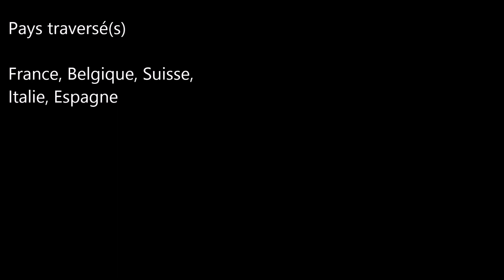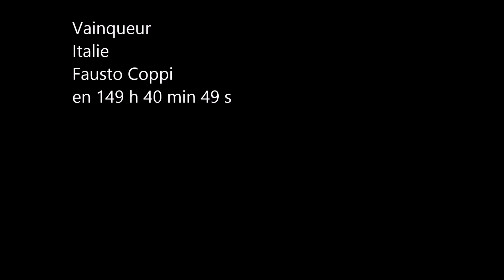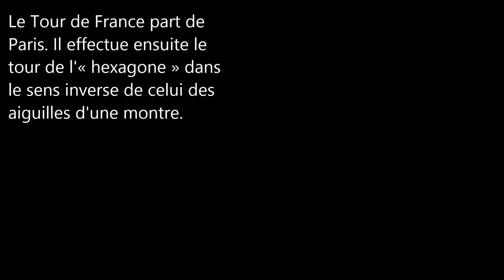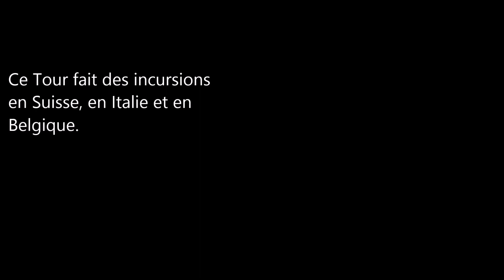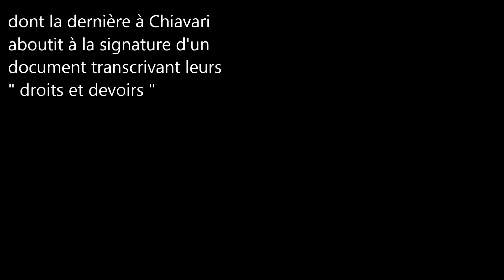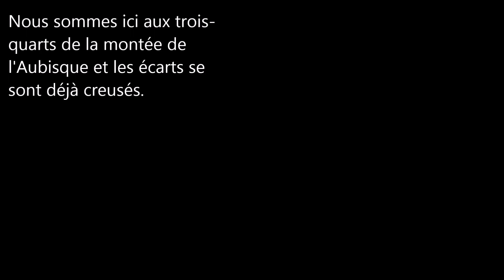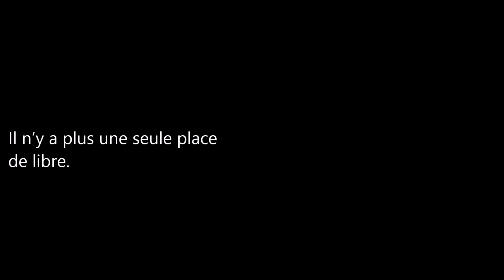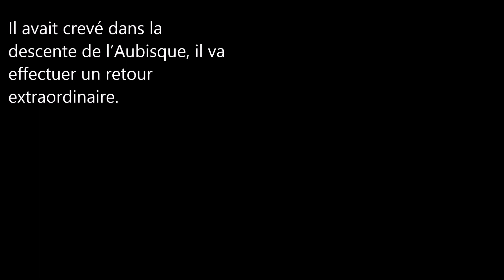Tour de France 1949